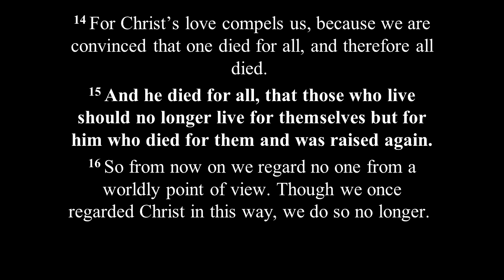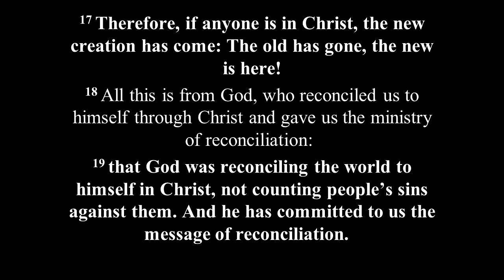New Creation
Living Grave Ministry - 01.11.15